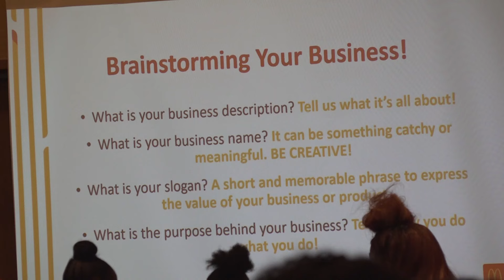Indiana Black Expo's Youth Entrepreneur Series provides lessons on business success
The students learned how to create business plans, pitch ideas and competed for prizes.